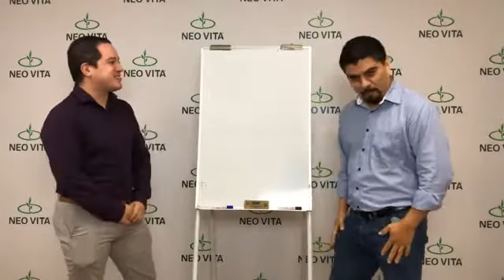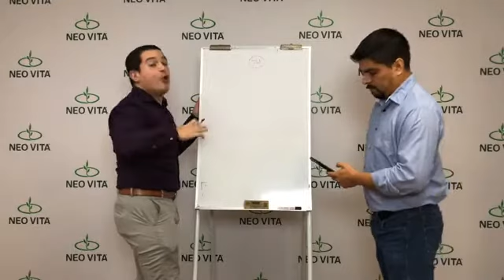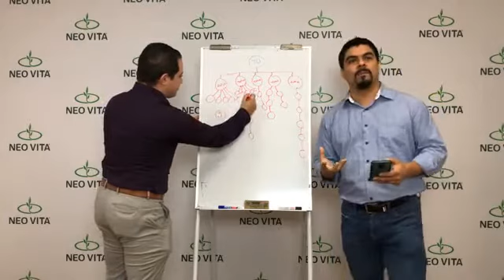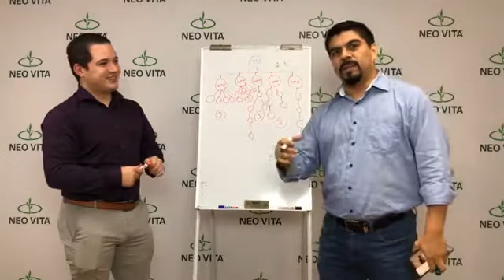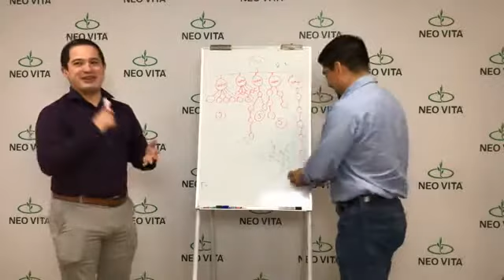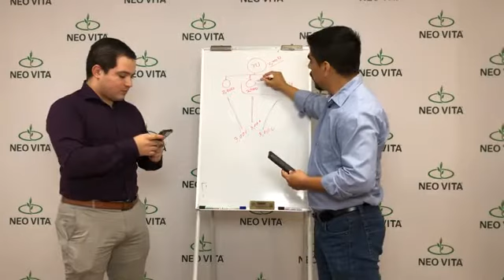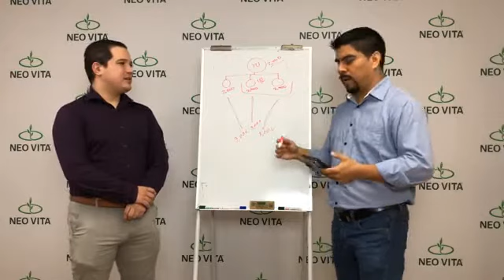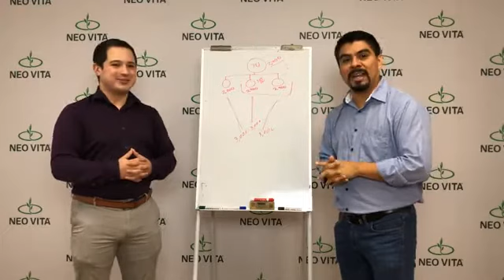Trazando mi camino hacia la playa | NEO VITA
Web oficial.
Tel.
Envíanos un mensaje
Invita Pharma S de R.L de C,V